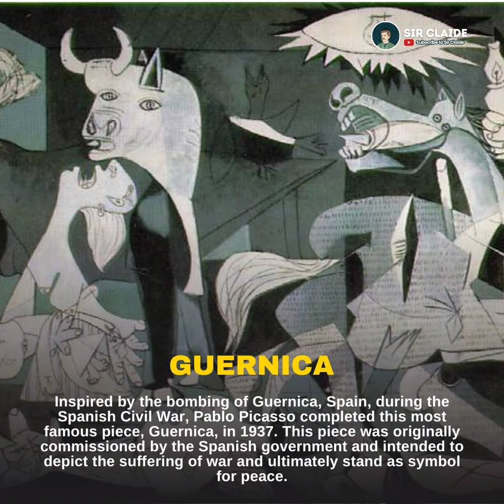World famous paintings